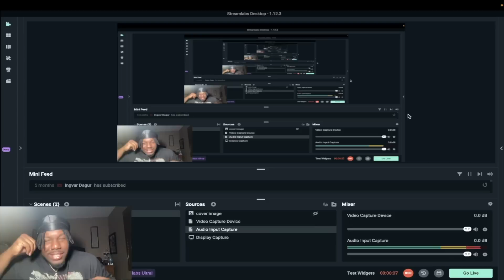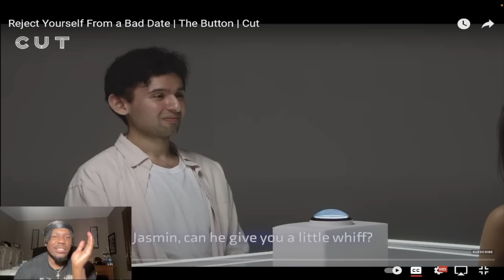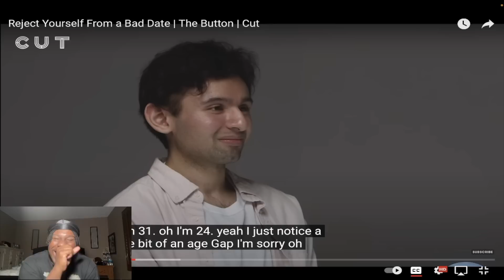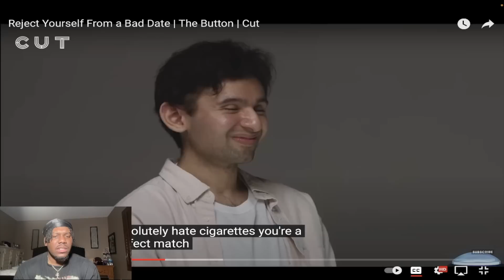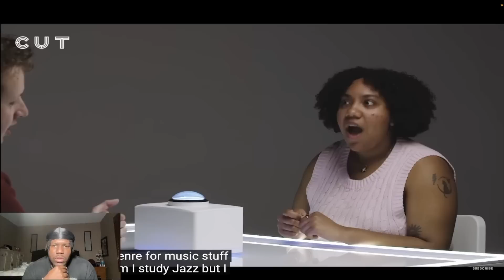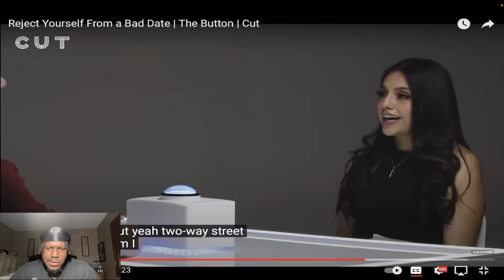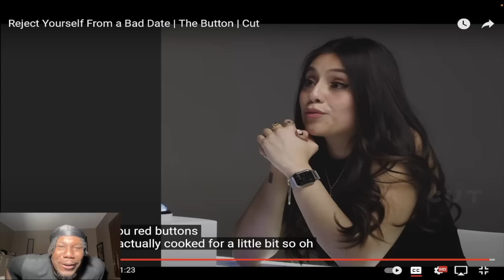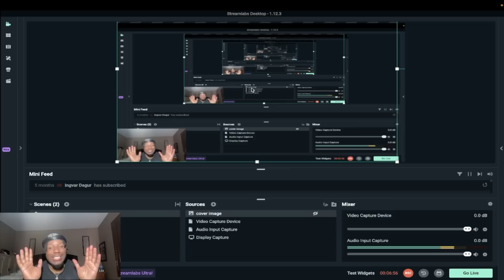He Said THIS With A Straight Face😭 (Reject Yourself With The Press Of A Button)